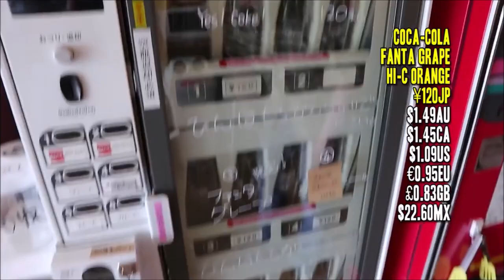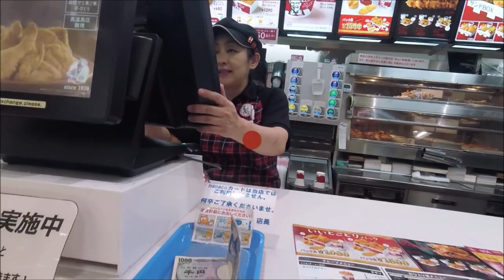Burger King® | Good Meat Day Whopper™ Review! | W/ Critical Eats Japan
Today I team up with Paul from Critical Eats Japan and we both try the NEW Good Meat Day Whopper™ from Burger King® in honor of "GOOD MEAT DAY" in Japan!

The special Whopper goes on sale November 29 in Japan, which is “good meat day.” It’s not a national holiday, but a pun. November 29 is 11-29. The eleven looks like the Japanese “ii” (いい), meaning “good.” The numbers “2" and “9" are “ni” and “kyuu,” which sounds like “niku” (肉), the Japanese word for “meat.”

And that’s what 11-29 is “good meat” day!

According to ASCII, the special Whoppers go on sale November 29. Priced at 1,290 yen ($11.47), the burgers will be available to December 2 during the hours of 2 pm to 5 pm. Apparently, only 1,129 of these burgers will go on sale!

Sounds VERY interesting - and a 5 patty burger? Can I finish it?

Do I ENDORSE it?  Please watch and find out.

良い肉の日